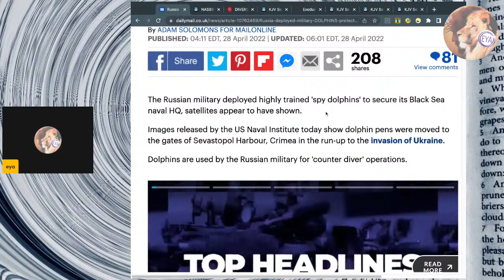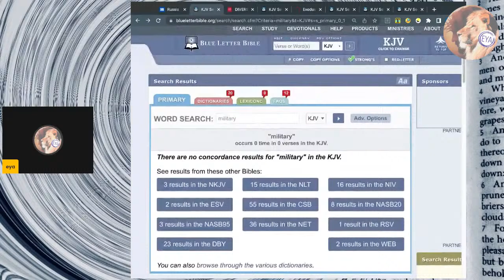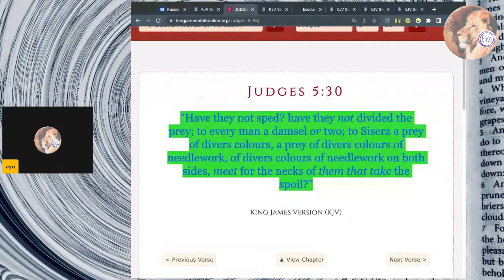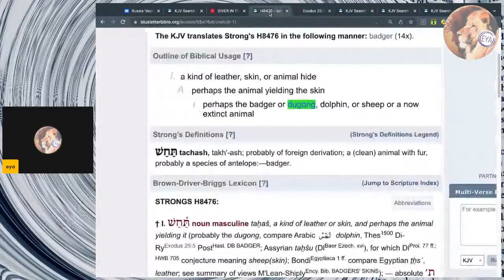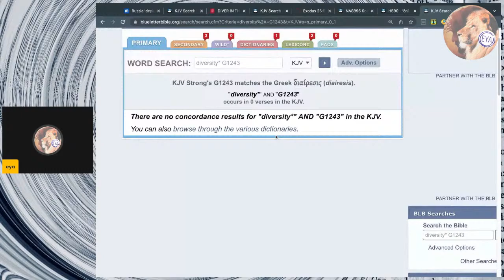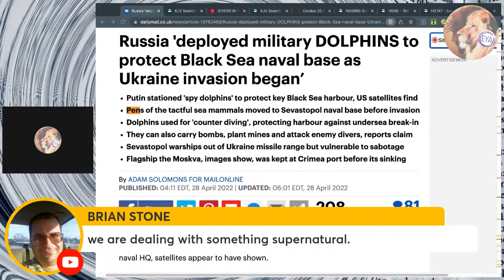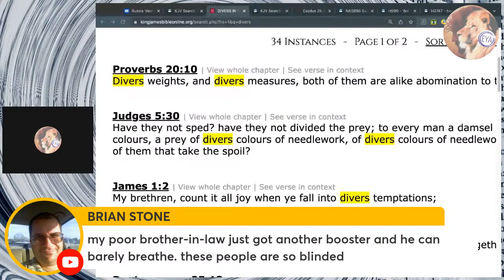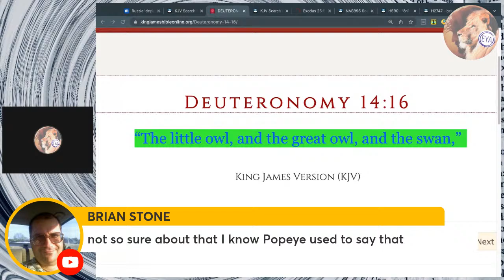Military Dolphins - Mandela Effect | Bible Changes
This channel covers all things Jesus, the Word of God, King of Kings and Lord of Lords. We are seeing lying signs and wonders right now, as prophesied in 2 Thessalonians 2. Bibles are supernaturally changing today, preparing for the antichrist and one world satanic system.